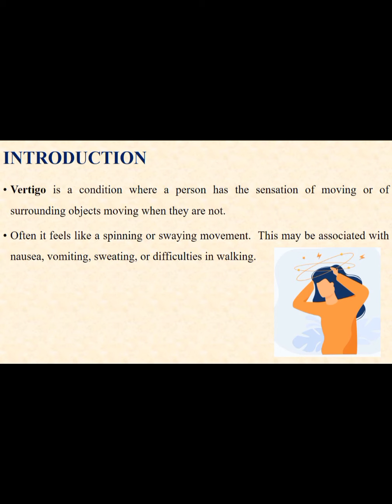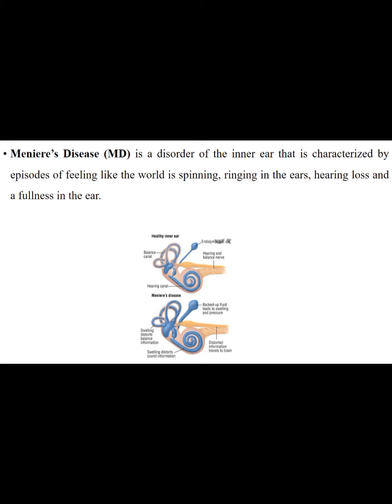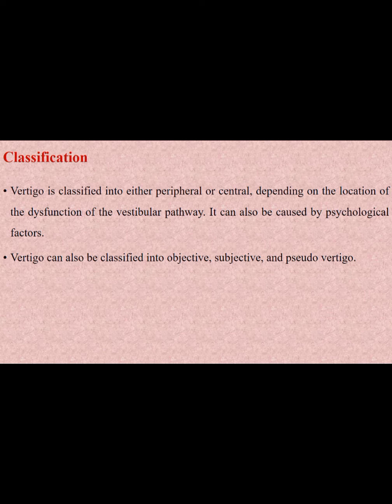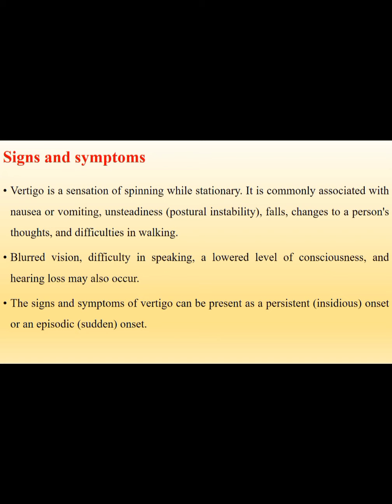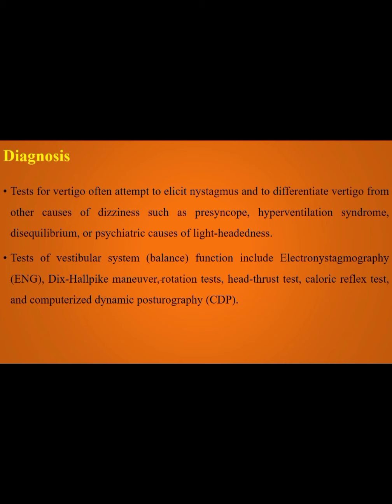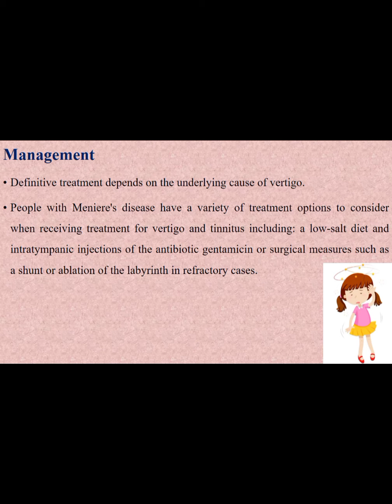Vertigo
😊 In this video I'm going to explain about VERTIGO it's causes, symptoms, diagnosis and management .